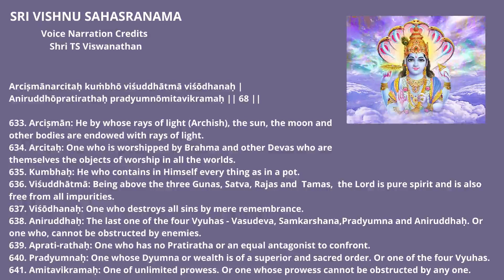SRI VISHNU SAHASRANAMA 68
Arciṣmānarcitaḥ kuṁbhō viśuddhātmā viśōdhanaḥ |
Aniruddhōpratirathaḥ pradyumnōmitavikramaḥ || 68 ||

633. Arciṣmān: He by whose rays of light (Archish), the sun, the moon and
other bodies are endowed with rays of light.
634. Arcitaḥ: One who is worshipped by Brahma and other Devas who are
themselves the objects of worship in all the worlds.
635. Kumbhaḥ: He who contains in Himself every thing as in a pot.
636. Viśuddhātmā: Being above the three Gunas, Satva, Rajas and  Tamas,  the Lord is pure spirit and is also free from all impurities.
637. Viśōdhanaḥ: One who destroys all sins by mere remembrance.
638. Aniruddhaḥ: The last one of the four Vyuhas - Vasudeva, Samkarshana,Pradyumna and Aniruddhaḥ. Or one who, cannot be obstructed by enemies.
639. Aprati-rathaḥ: One who has no Pratiratha or an equal antagonist to confront.
640. Pradyumnaḥ: One whose Dyumna or wealth is of a superior and sacred order. Or one of the four Vyuhas.
641. Amitavikramaḥ: One of unlimited prowess. Or one whose prowess cannot be obstructed by any one.

Voice Narration Credits Shri TS Viswanathan